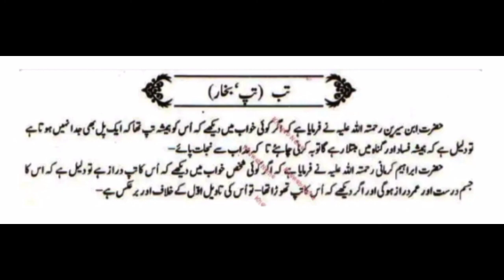khwab mein bukhar hona | khwab mein bukhar dekhna | khwab mein bukhar aana | Dreams World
khwab mein bukhar dekhna ki tabeer

khwab mein bukhar aana ki tabeer

khwab mein bukhar hona ki tabeer